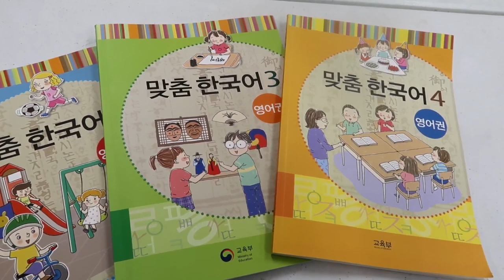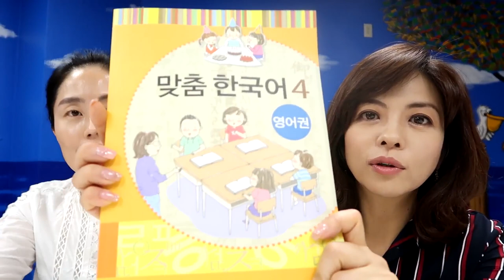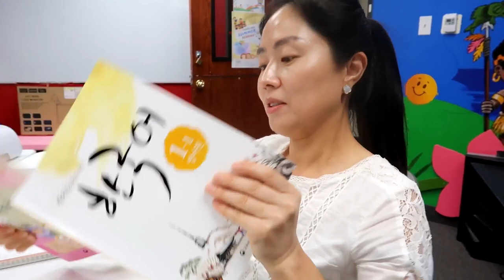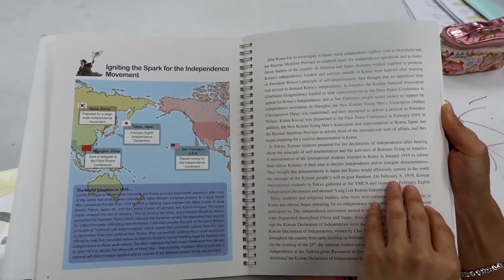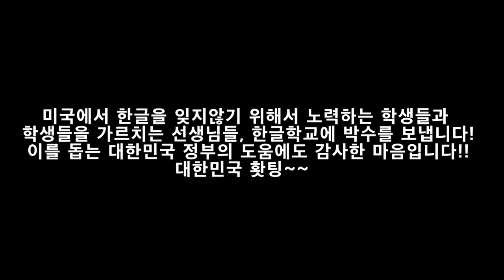왜 대한민국 정부는 한글 교재를 전세계에 무료 배포하나? 남모르게 한글의 힘을 키우는 한국 정부! 미국 한글학교 교장선생님이 말하는 한국어 교재의 우수성! (한류, 영락교회)